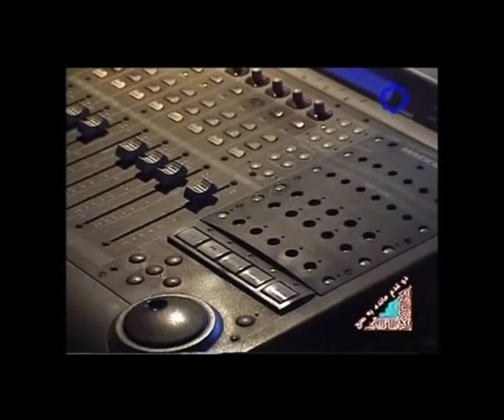دوبله فیلم شین آخرین فیلم دوبله شده علی کسمایی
پشت صحنه دوبله فیلم شین آخرین فیلم دوبله شده توسط استاد علی کسمایی